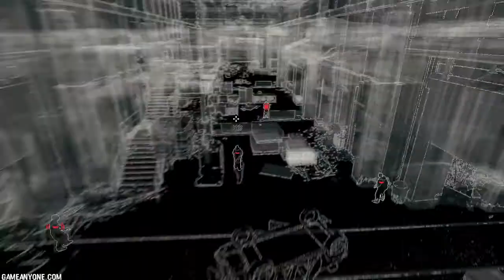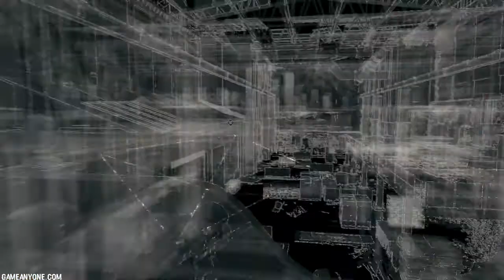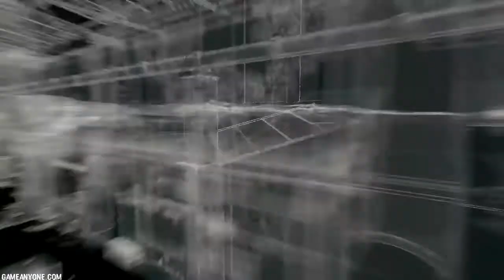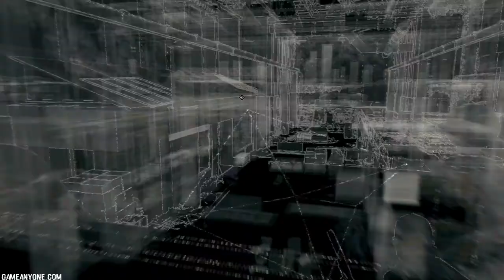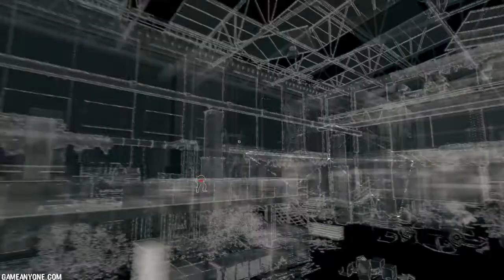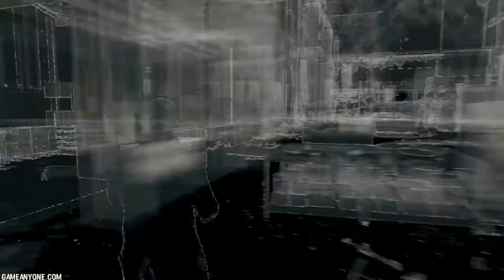Watch Dogs (PS4) - Gameplay Walkthrough Part 25 - Bedbug Blackmail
Watch Dogs is an action-adventure game played from a third-person perspective. Players complete missions—linear scenarios with set objectives—to progress through the story. Outside of missions, players can freely roam the open world of Chicago. In the game, players take control of a vigilante named Aiden Pearce, who can hack into various electronic devices tied to the city's central operating system (CtOS), allowing various methods for the player to solve numerous objectives. The hacking mechanic in the game is performed directly from Aiden's in-game smartphone, which is equipped with multiple applications, namely the "profiler" and the "crime prevention system"; the former allows the player to access information on any citizen in the city, while the latter notifies the player when a crime is likely to occur in the vicinity. The phone is also equipped with applications that interact directly with the environment around the player; for example, players can hack into NPC's phones to retrieve bank data and steal funds, or they can hack into traffic lights to cause collisions. Players can also receive information on civilians via augmented reality feeds, providing them with information on demographics, health and potential behaviour.

The game's combat utilises a combination of stealth components and parkour, along with the mechanics of a cover-based third-person shooter. The hacking element of the game can also be used in combat situations to eliminate opponents, create diversions, or create cover. It can also be used as a stealth tool to sneak past guards.

Alongside the single-player mode, Watch Dogs features an asynchronous online multiplayer mode. One element to the multiplayer mode is a one-on-one interaction, in which one player secretly joins the single-player experience of another player and attempts to install a "back-door virus" onto their smartphone. In addition, the game features an eight-player free roam mode Other multiplayer modes include car races, competitive decryption combat, and a CtOS mobile challenge. In addition, a mobile application will be available for smartphones and tablets that allows players to challenge another player in-game and use hacks that set off traps, in an attempt to stop them from succeeding. However, it was confirmed that the decryption and free-roam modes are not available on the PlayStation 3 and Xbox 360 versions, due to hardware limitations.